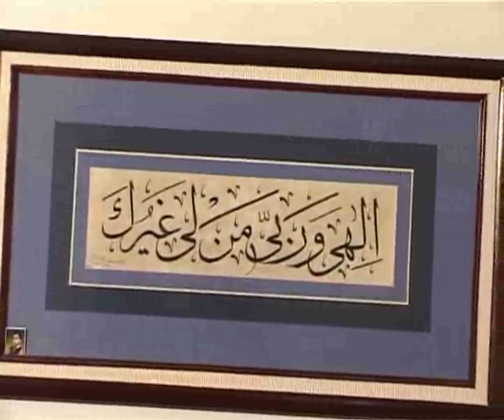آشنایی با شیخ جعفر آقا مجتهدی عارف کبیر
Islamic Lecture (in Farsi)
Shiite Religious Lecture about Sheikh Jafar Mojtahedi
Language: Persian
Lecturer: Ahmad Ansari
Lecture: آشنایی با شیخ جعفر آقا مجتهدی عارف کبیر
سخنرانی مذهبی احمد انصاری درباره حضرت آقا شیخ جعفر مجتهدی